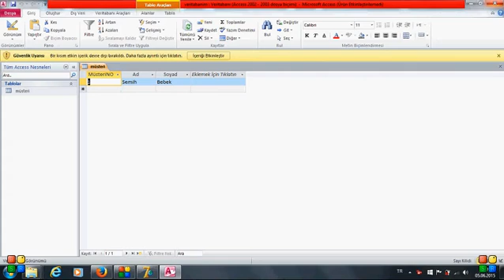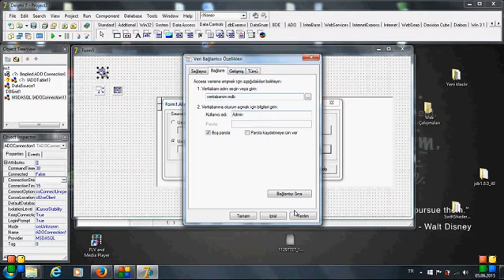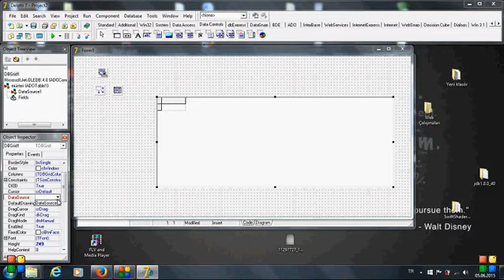Delphi 7 Veritabanı bağlama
Delphi 7 de access ile oluşturduğumuz .mdb uzantılı veritabanı bağlama